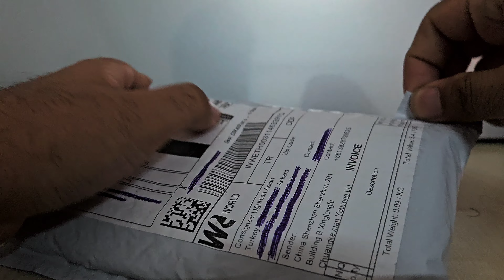S23 İçin Kamera Korumalı Kılıf Aldım.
Yeni cep telefonum için koruma önlemlerini üst düzeye çıkarıp kaliteli ve koruyucu bir kılıf aldım.